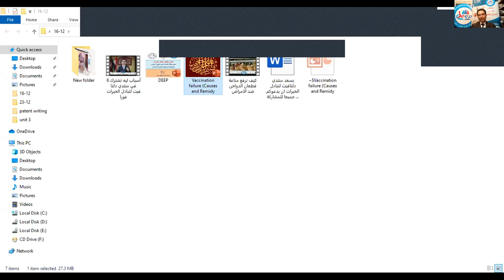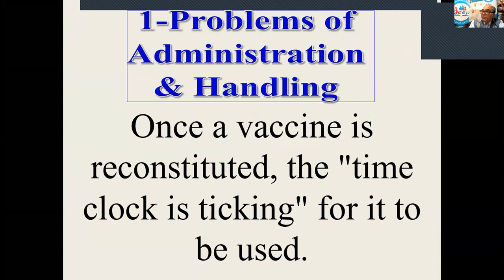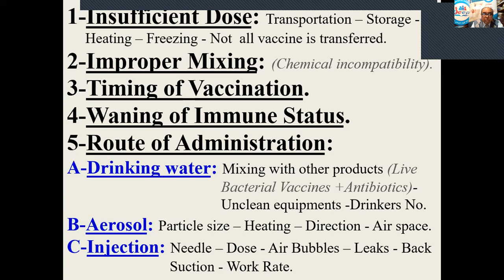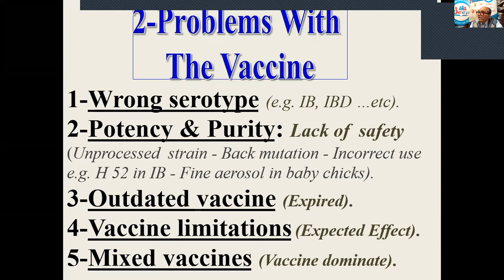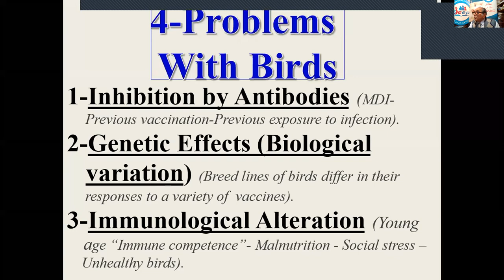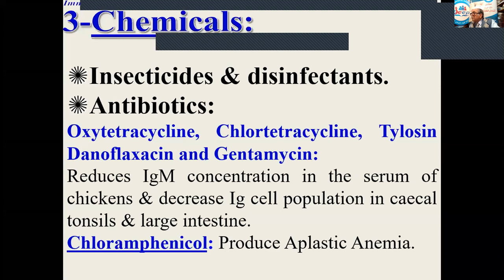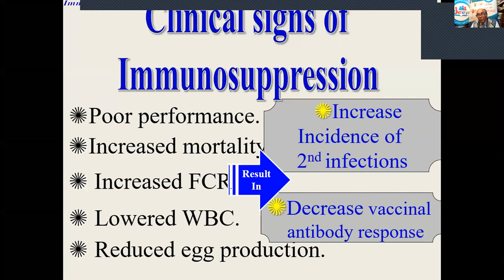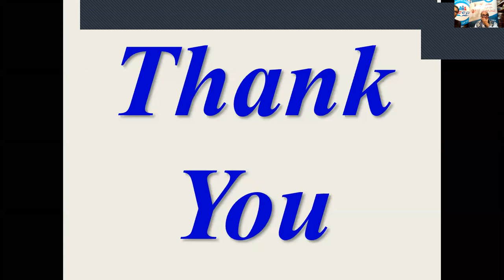أسباب الفشل المناعي بعد تحصين الدواجن.. وطرق التغلب عليها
المنتدي هو نافذة اسبوعية لمربي ومنتجي الدواجن لتبادل الخبرات ونقل التجارب والافكار الجيدة والتاكيد عليها وتصحيح المفاهيم المغلوطة وتشجيع كل ما من شانه الارتقاء بالصناعة وتوصيل العلم والفكر السليم لجموع المربين وللاستماع الي العلماء والاساتذة في مجالات الصناعة المختلفة.